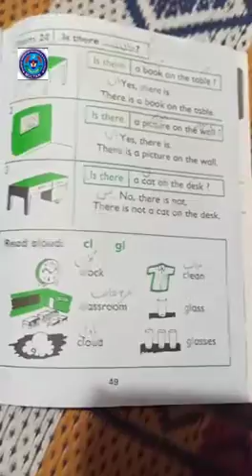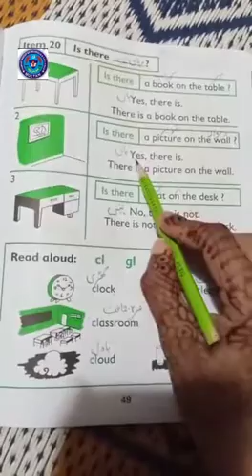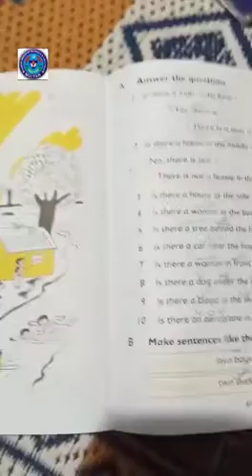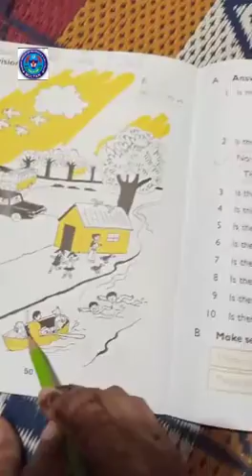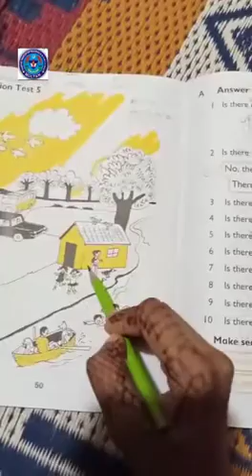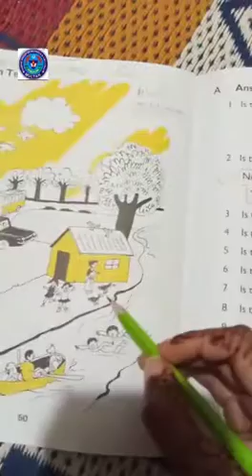Eng 7 Aug 1 class reading